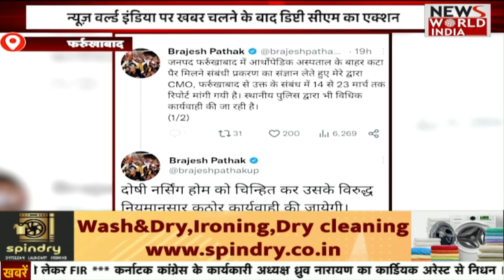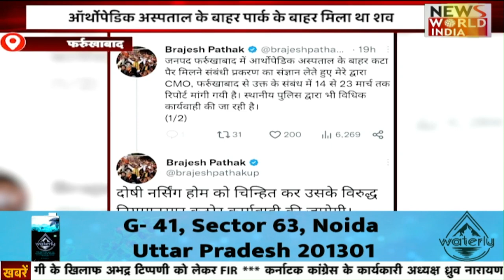उत्तर प्रदेश की ख़बरों का बुलेटिन | Latest News | Uttar Pradesh News